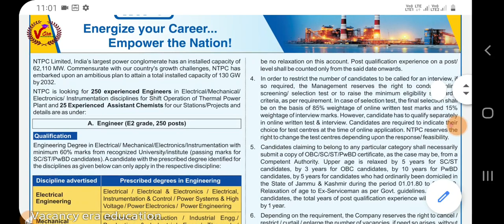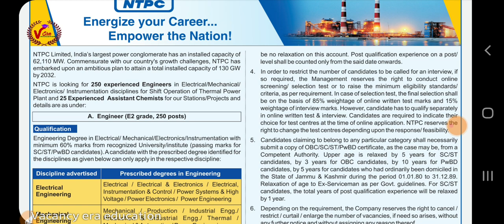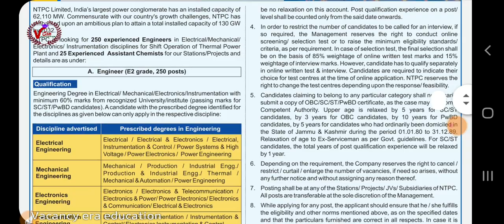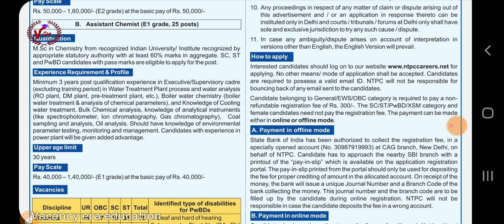NTPC Limited Recruitment 2020 technical group letest vacancy government job invite all indian studen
notification link

I'm on Instagram as @pkmeena3130.

28000 पदों की बड़ी vacancy

20,000 पदो भर्ती बड़ी खबर

MMPGCL बीजली विभाग की भर्ती iti पास

government vacancy 2020 10th pass

PWD की बड़ी भर्ती 8000 पदों पर 10वी पास